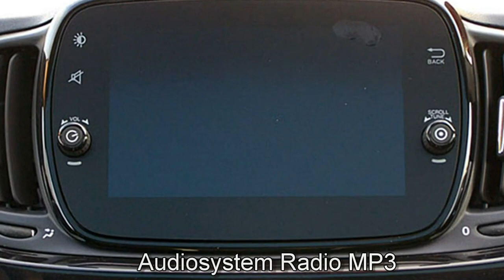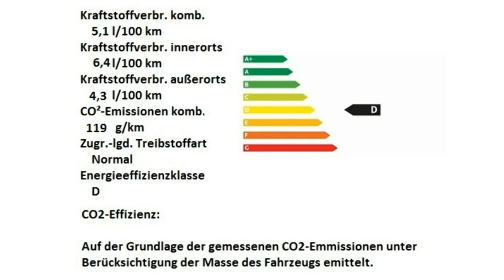Fiat Berlin 500C Fiat 500C 1 2 8V Lounge 0JB10729 Motor Village Berlin